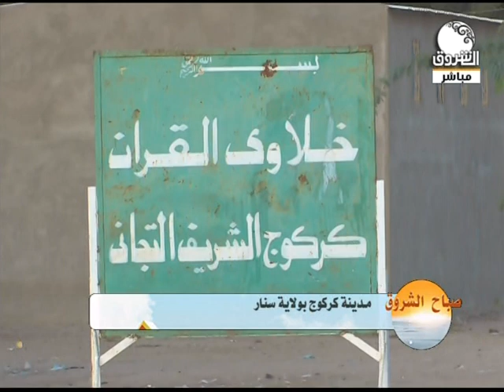صباح الشروق | تعرف على مدينة كركوج الجميلة بولاية سنار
الشروق_ الفضائية
Ashorooq Tv
ـــــــــــــــــــــــــــــــــــــــــــــــــــــــــــــ